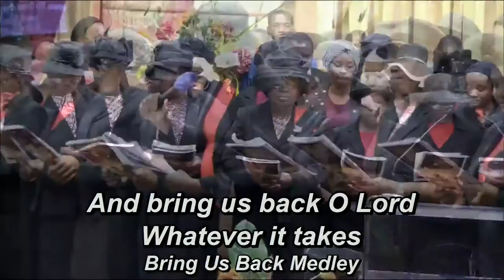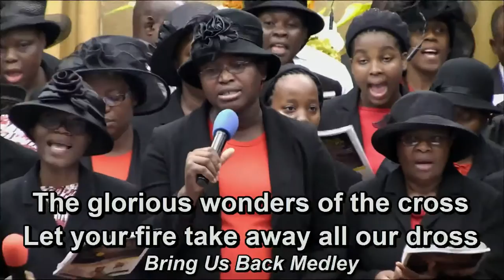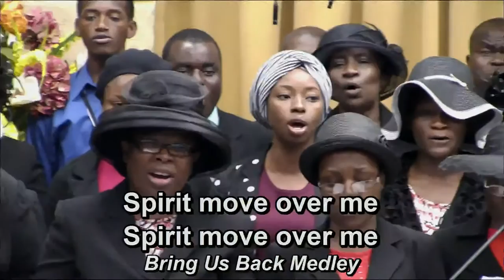Bring Us Back - DLBC, - ATLANTA (Deeper Life Bible Church Charlottesville)